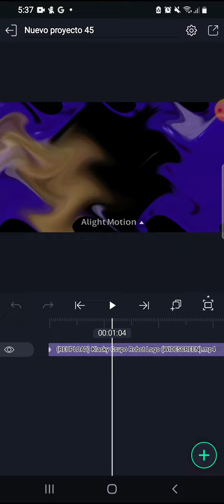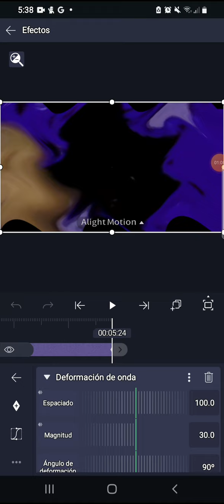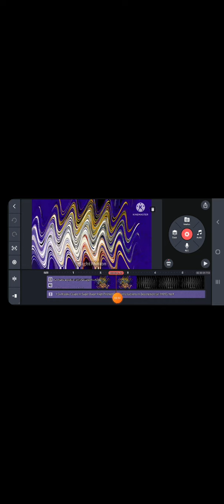How I Did Super Duper High Pitched Effect On Android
Enjoy Your Super Duper High Pitched Effect :)